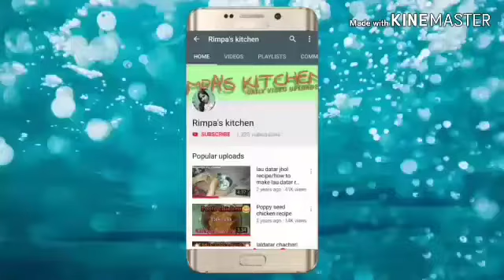Thankuni pata bata/Thankuni pata bata recipe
Today i will making Thankuni pata bata recipe .thankuni patar upokar for health . so thankuni pata is very good for health. thankuni pata  bata   eat for hot rice. Thankuni pata bata recipe is so testy full.

so Thankuni pata bata simpal making this recipe step by step. so full video watchting.

                                     Rimpa’s Kitchen